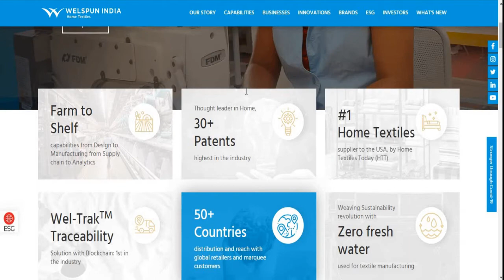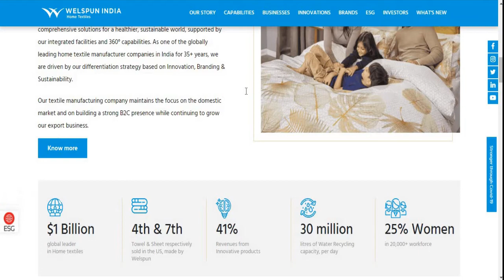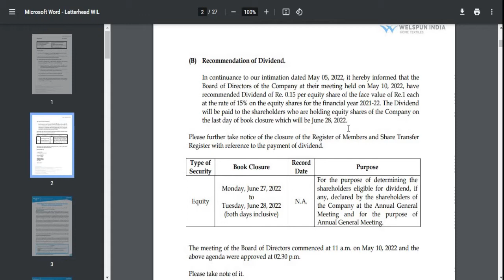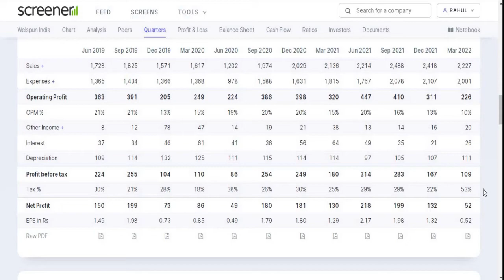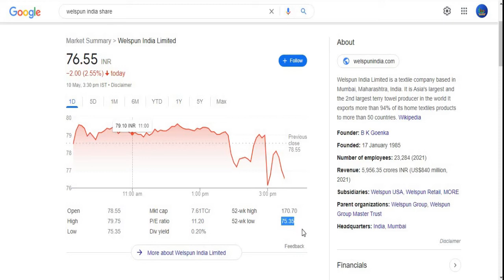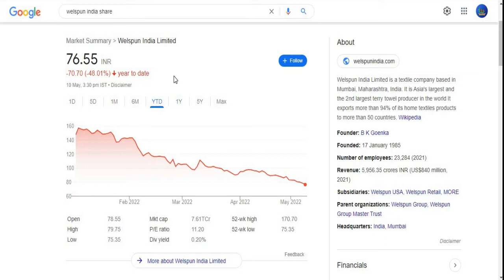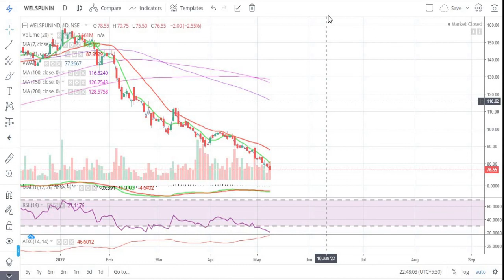Welspun India Ltd || Quarter 4 Result 2022 Review || Latest Target || Textile || Penny Share